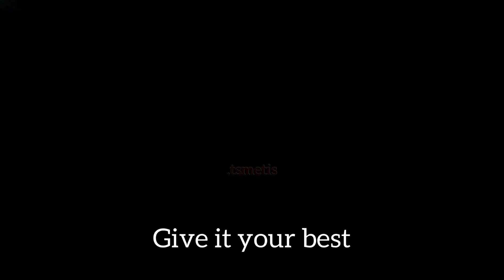Playboi Carti - Immortal Megumi Fushigoro Edit [Jujutsu Kaizen]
finally made an edit again after months of not editing. wish i still had my bandulu lover edit